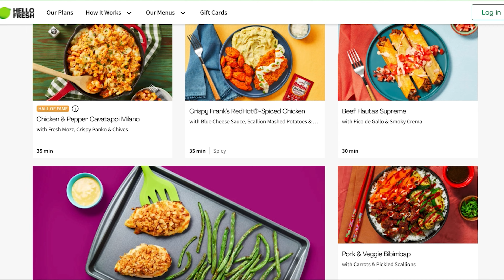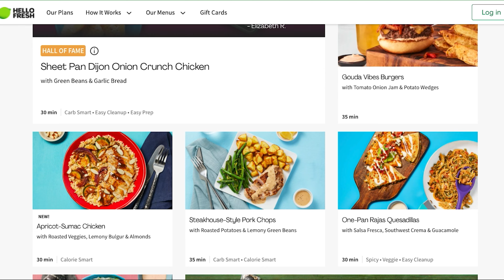The Division 2 Dark Zone in 2022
*hellofreshad*
Like my work and wanna support me?